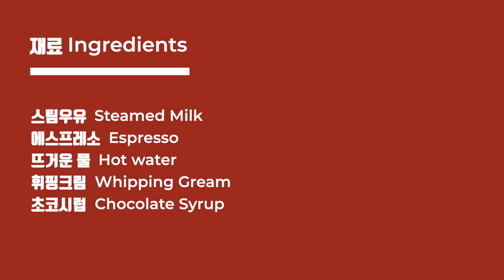[피곤할 때 마시는 커피] 피로회복 끝판왕 카페 모카 I Caffe Mocha I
안녕하세요
[피곤할 때 마시는 커피] 피로회복 끝판왕 카페 모카Caffe Mocha를 알려드릴께요